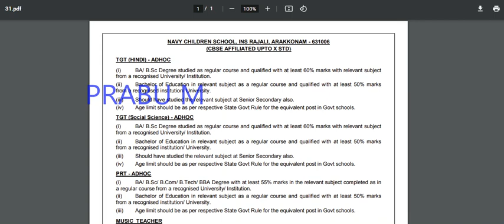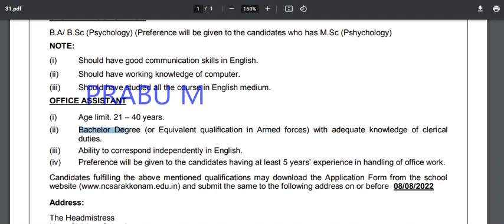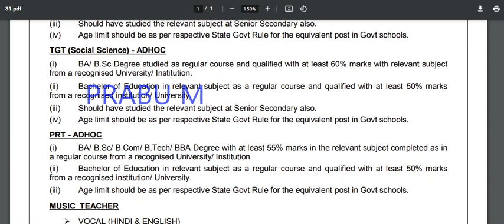அரசு குழந்தைகள் பள்ளியில் வேலைவாய்ப்பு | Tamilnadu Children School Jobs 2022